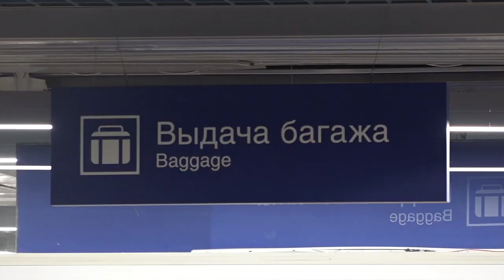Возвращение Павла Ситникова с Кубка мира по шорт-треку